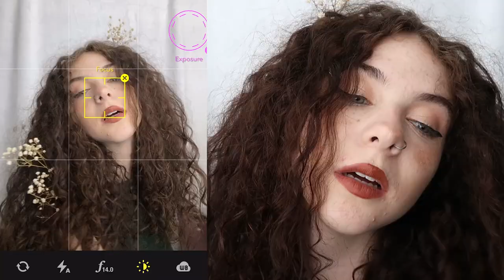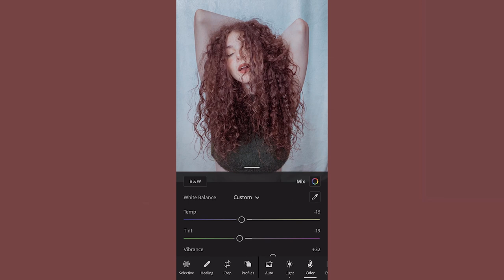shooting a vogue magazine photoshoot by myself (tiktok vogue challenge)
shooting a vogue inspired magazine photoshoot by myself. this was so much fun and an easy way to get unique pictures. I also found out this was a tiktok challenge after I filmed this...wow the timing.

this video was completely inspired by avrey ovard, go check out her channel!